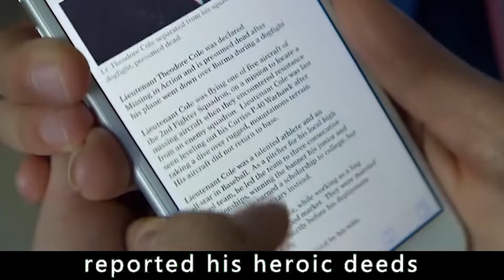The pilot travels 100 years in the future